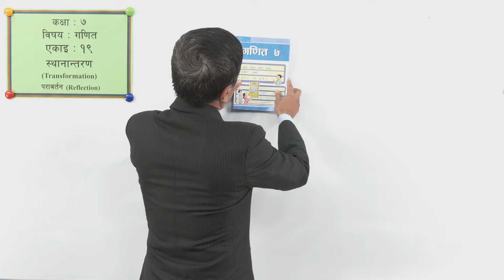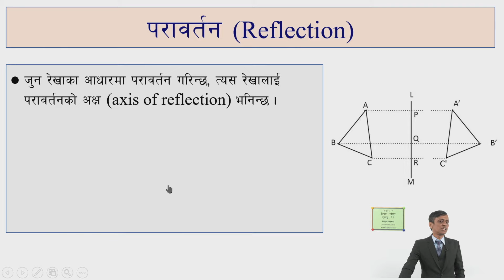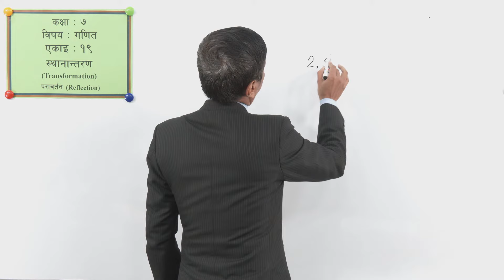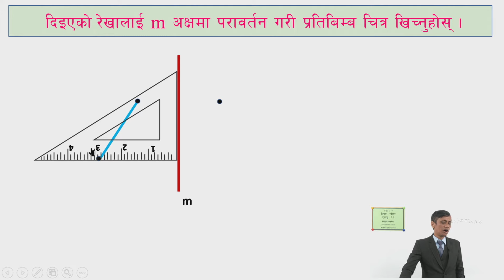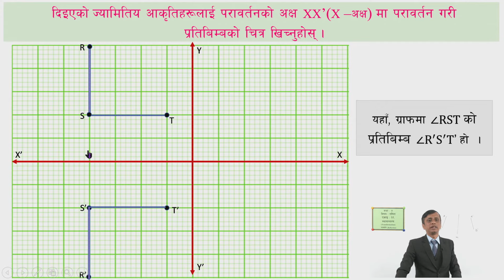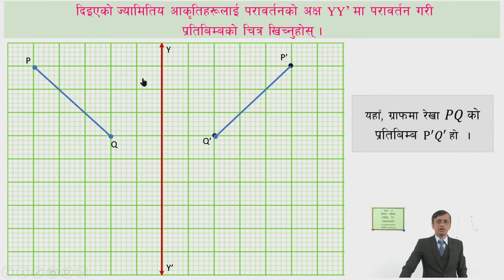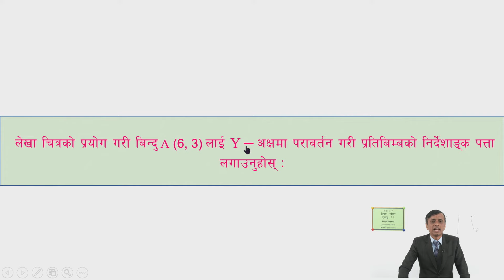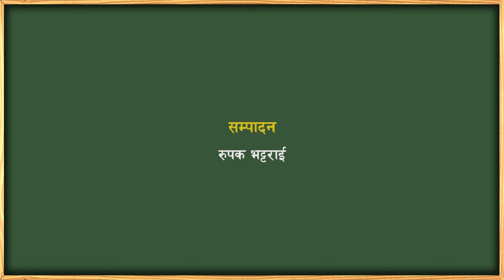49 Class 7 Maths Lesson 19 Transformation Reflection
Class 7
Maths
Lesson 19
Transformation Reflection

सानोठिमी, भक्तपुर
© Center For Education and Human Resource Development
Sanothimi, Bhaktapur